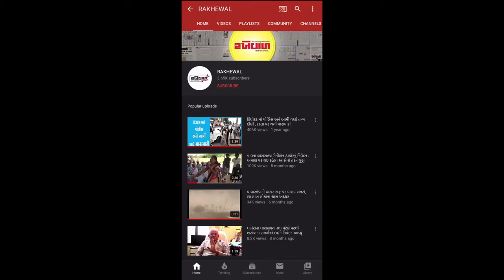વડગામઃ હાઇવે પર હપ્તા ઉઘરાવતો કોન્સ્ટેબલ, વિડીયોથી ખળભળાટ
વડગામ પંથકના હાઇવે પર ધોળે દહાડે અને જાહેરમાં હપ્તા ઉઘરાવતા હોવાનું સામે આવ્યુ છે. બનાસકાંઠા પોલીસનો કોન્સ્ટેબલ હાઇવે પરથી પસાર થતાં વાહનચાલકો પાસેથી ૩૦૦નો હપ્તો ઉઘરાવતો હોવાનો વિડીયો આવ્યો છે. સરેરાશ બે મિનીટના વિડીયોમાં કોન્સ્ટેબલ વાહનદીઠ ભાવ પણ નક્કી કરીને વચેટિયાને પૈસા લેવા જણાવી રહ્યો છે. આ સાથે વડગામ સુધી હવે કોઇ નહિ રોકે તેવી ભડાશ ફુંકી રહ્યો છે. વાયરલ થયેલા વિડીયોને પગલે પોલીસ આલમમાં ચકચાર મચી ગઇ છે.

બનાસકાંઠા જીલ્લાના વડગામ પોલીસ સ્ટેશનના કોન્સ્ટેબર નરેન્દ્રસિંહ રહેવરનો ચોંકાવનારો વિડીયો સામે આવ્યો છે. વડગામ પોલીસ સ્ટેશન હદ વિસ્તારમાં આવતા હાઇવે પરથી પસાર થતાં વાહનચાલકોને રોકી હપ્તો ઉઘરાવવામાં આવી રહ્યો છે. કેટલાક વાહનોના ૨૦૦ તો કેટલાકના ૩૦૦ લેખે વચેટિયા મારફત ખુલ્લેઆમ હપ્તાખોરી થતી હોવાનું સામે આવતાં ખળભળાટ મચી ગયો છે. ઉત્તર ગુજરાતના સોશિયલ મિડીયામાં આ વિડીયો ઝડપથી વાયરલ થઇ રહ્યો છે.

કોન્સ્ટેબલ નરેન્દ્રસિંહ રહેવર વાહનચાલકોને ફરજીયાત રૂ.૩૦૦ આપવા દબાણ કરી રહ્યો છે. આ પછી કેટલાક વાહનચાલકો રકઝક કરતા તારા શેઠને ફોન કરવો હોય તો કરી દે, પણ રૂ.૩૦૦ દેવા પડશે. આ પછી એક વાહનચાલક ૩૦૦ આપતાં વચેટિયા પાસે ગણાવી જોઇ લેવા કહે છે. કોન્સ્ટેબલનો આ વિડીયો બનાસકાંઠા જીલ્લા પોલીસ આલમની પારદર્શક છબી ઉપર મોટું ગાબડું પાડી રહ્યો છે. આવી સ્થિતિમાં કોન્સ્ટેબલ અને તેના ઉપલા અધિકારીઓની ભુમિકા ગંભીર સવાલો વચ્ચે આવી છે.